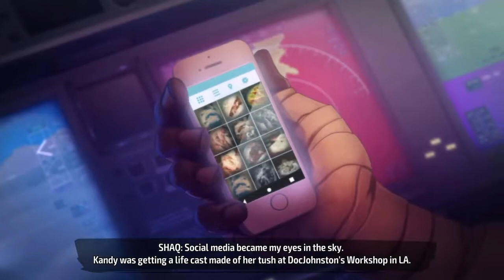Shaq fu: Punishing Paris